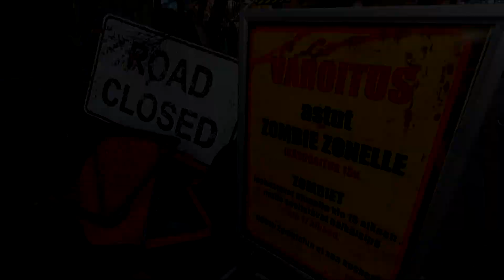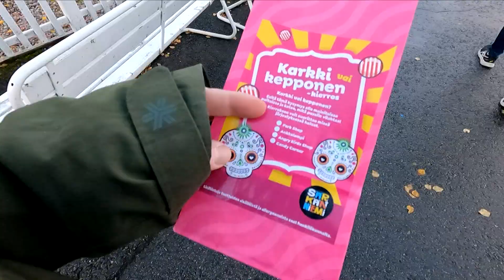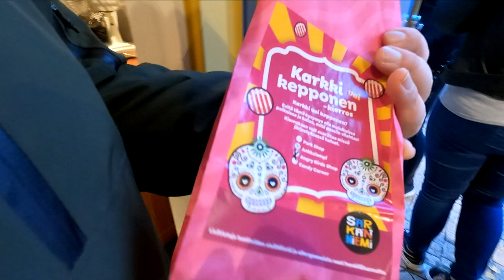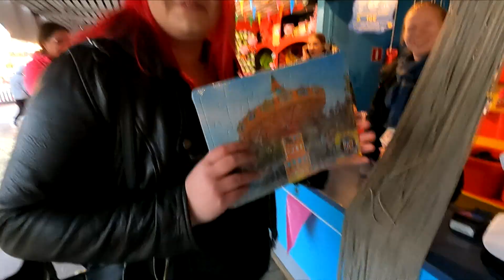Karmiva Karnevaali 2022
Kävästiin karmivassa karnevaalissa särkänniemessä 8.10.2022. Mukava tapahtuma jossa paljon nähtävää. kurkkaa lisää

KARMIVA KARNEVAALI
Lokakuussa pääset kokemaan Särkänniemen huvilaitteet myös tunnelmalliseen pimeään vuodenaikaan ja upeasti valaistuina, kun Karmiva karnevaali saapuu tuomaan iloa ja jännitystä syyslomalle. Syksyn huvipuistattavinta tapahtumaa vietetään Särkänniemessä 7.–9.10. ja 13.–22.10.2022.